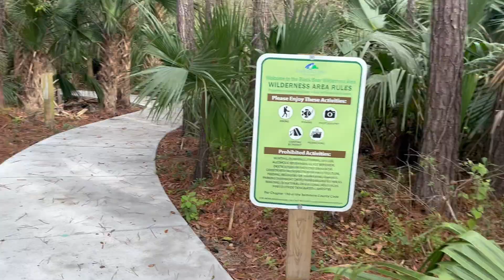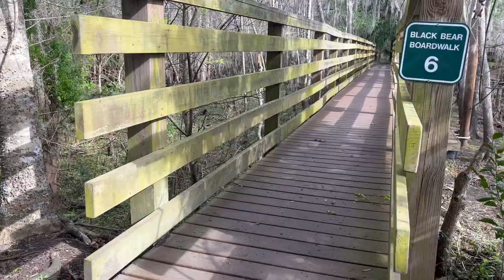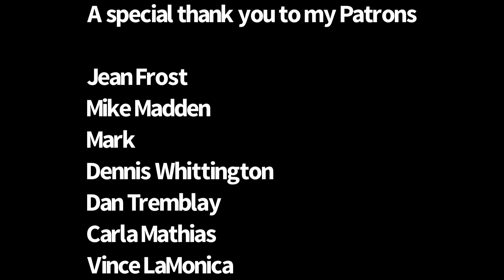That one time I took my ballroom dance students on a day hike in Florida